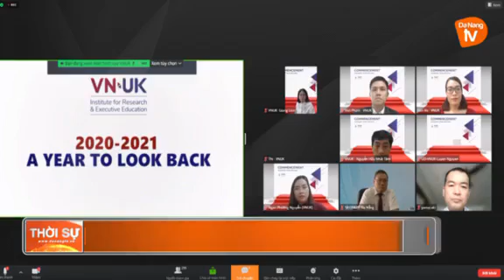[Danang TV] Lễ khai giảng năm học 2021-2022 của Viện Nghiên cứu và Đào tạo Việt - Anh